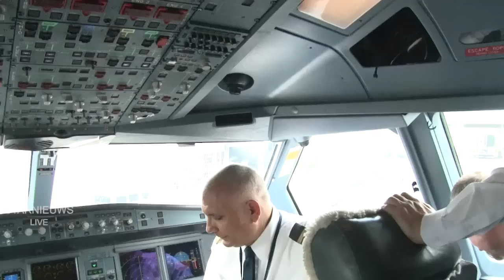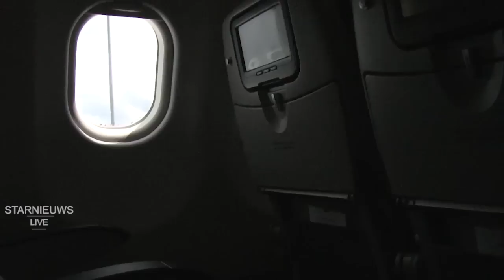Een tour met president Chan Santokhi door het nieuw SLM-vliegtuig:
was live: President Chan Santokhi neemt een kijkje in het nieuw vliegtuig van de SLM.